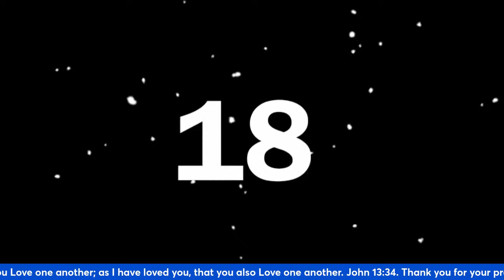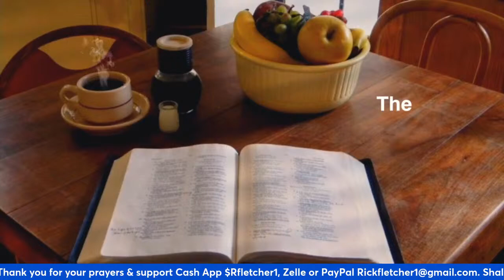Assault on the Anointing!